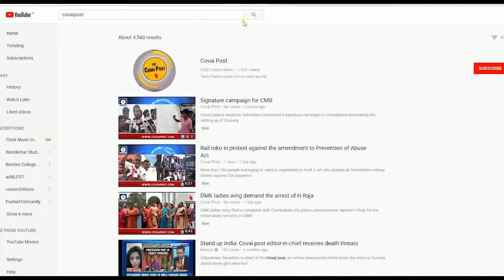One dies while uprooting trees in Ooty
One Sasi (50) died while engaged in uprooting trees as a safety measure prior to monsoon in Ooty. Trees at Government Arts College were being removed when a tree fell on him. Sasi from Kundha was severely injured and died on way to hospital.